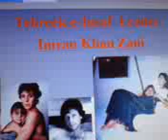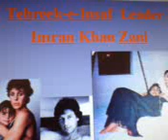Tehreek-e-Insaf Leader Imran Khan Zani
MQM Altaf Hussain Mohajir Imran Khan Nawaz Sharif Benazir Karachi Lahore Geo Aaj Ary APC 12 may punjaab punjaabi pakistan sindh 90 nine zero azizabad Islamabad nwfp jamaat islami Hayderabad sarhad baluchestan uk usa canada ppp pmln pmlq anp eu pti ilford sita white Tehreek-e-Insaf  feudalism democracy bhutto india pathan pushtoon sindhi muttahida jamiat apmso lal masjid farooq sattar peshawar talat hussain qazi hussain p j mir Dr. shahid masood faiza kamran khan aitzaz geopakistani munir malik capital talk jawab dehy iftikhar ahmed nadia khan Aamir Ghauri javed malik apdm quetta pml n london pakistanonline hamid mir meray mutabiq ptv Musharraf pakistan embassy protest Bomb Blast